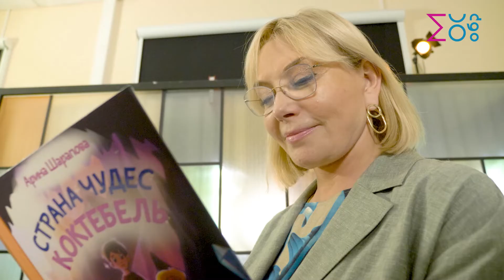Арина Шарапова: «Зачем читать осмысленно?»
«Как важно представлять и понимать то, что написано», – уверена популярная телеведущая Арина Шарапова. Ошибка – читать поверхностно, не углубляясь в суть вопроса. По мнению Арины Шараповой, проект «Осмысленное чтение» дает крылья!